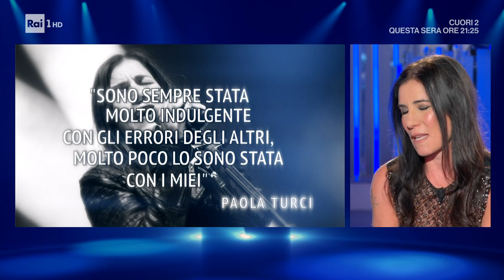Paola Turci si racconta tra carriera e vita privata - Domenica In 22/10/2023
- Paola Turci si racconta tra carriera e vita privata, oltre ad esibirsi cantando una delle sue canzoni più conosciute al grande pubblico: "Fatti bella per te".